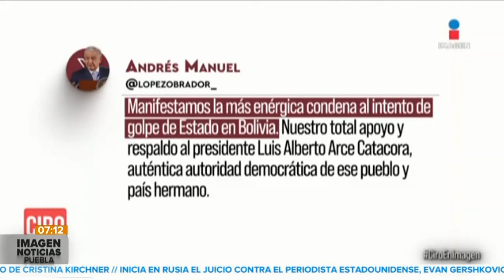Mensaje de apoyo a Bolivia ll Noticias con Juan Carlos Valerio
Este fue el mensaje del Presidente Andrés Manuel López Obrador hacia el Presidente Luis Alberto Arce Catacora, tras el intento de golpe de estado en Bolivia.